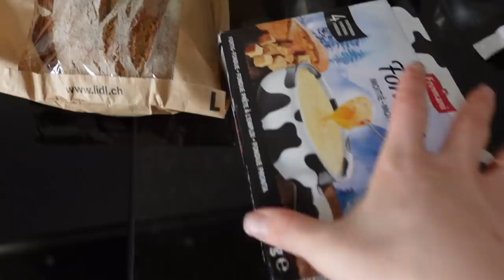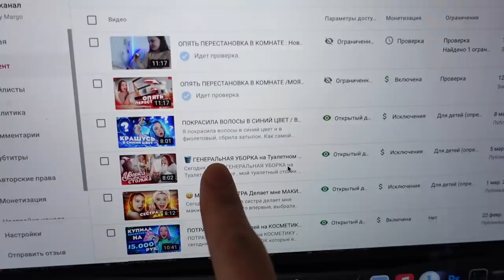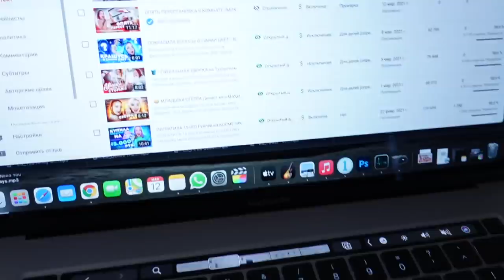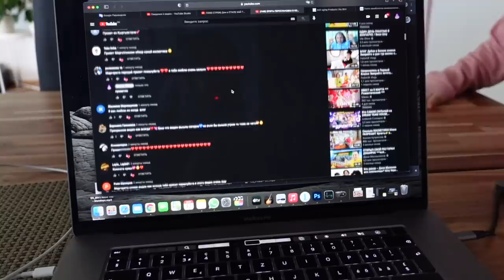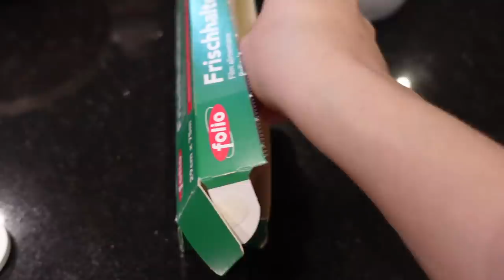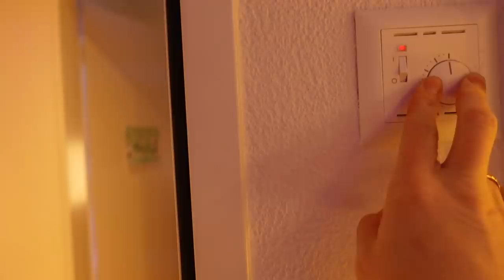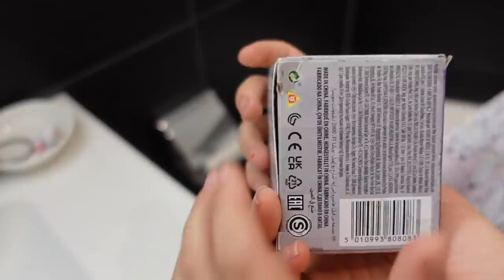ЮТУБ БЛОКИРУЕТ видео Маргариты / Очередная ВКУСНЯШКА от Ксюши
ЮТУБ БЛОКИРУЕТ видео Маргариты на некоторых видео отключены комментарии. Ксеша решила приготовить очередную вкусняшку, шоколадную колбасу, пошла в магазин за какао, получилось очень вкусно.